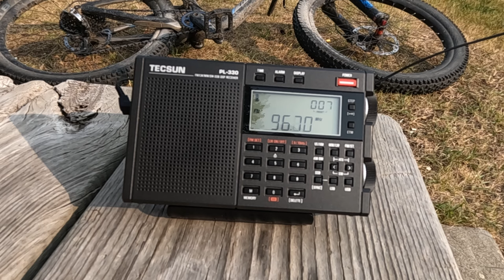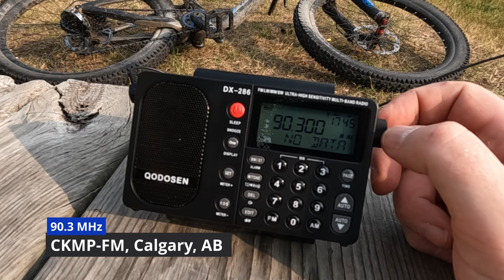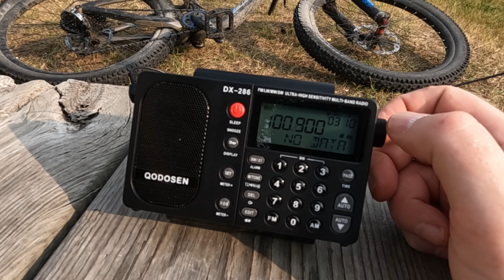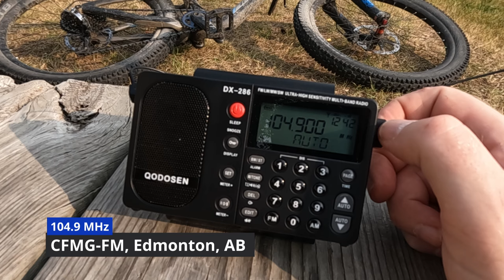Tecsun PL 330 vs Qodosen DX 286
A FM comparison using an XHDATA AN-20 reel antenna. I used the 330's auto-scan to set its stations. I used the auto-tune, per-station tuning, on the 286.

I actually spent some time comparing a commercial twin-lead 600 ohm FM antenna, but the AN-20 regularly had 5 dBu stronger signals on both radios, so I didn't use it.

The 23 foot reel antenna was mounted in an inverted-L configuration.

Timestamps
00:00 intro
00:16 PL-330
01:39 DX-286